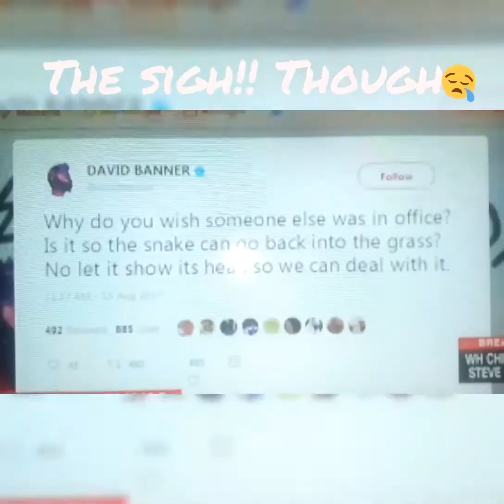News reporter disregards David Banner slave talk